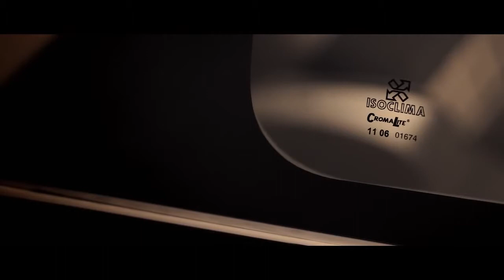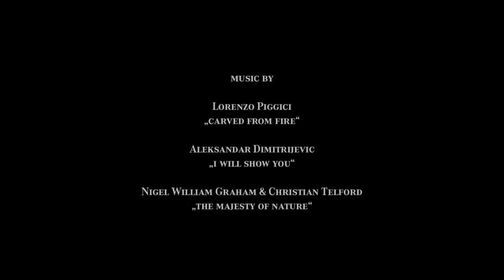Bang & Olufsen BeoLiving in Mercedes-Benz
Bang & Olufsen ha unido una vez más sus fuerzas con Mercedes-Benz y presenta el primer concepto BeoLiving completo, incluyendo Audio / Video de entretenimiento y el sistema office en un vehículo. El concepto BeoLiving está integrado en el Mercedes-Benz Viano Vision Diamond, presentado en el Salón del Automóvil de Pekín 2012.